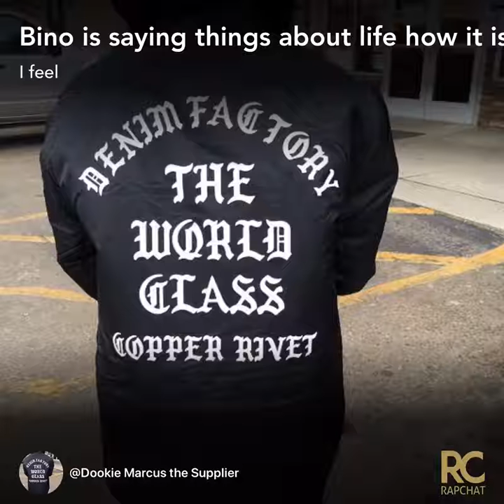My new rap I just did today